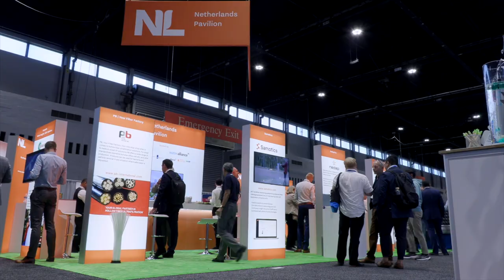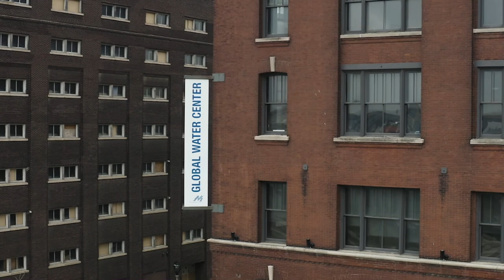TRAILER: DUTCH WATER TECH: HOW TO ENTER THE US MARKET?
Dutch companies have numerous solutions for global water problems .
These problems also occur in the United States, where water consumption is relatively high. But the American market is huge. And Dutch companies wonder: what are the do's and don'ts, doing business in the US?
That question and many more are being answered in the 22-minute-documentary: How to enter the US market.
You can watch this film on WATERPROOF tv, the You Tube-channel of the dutch Water Alliance 🎬 .